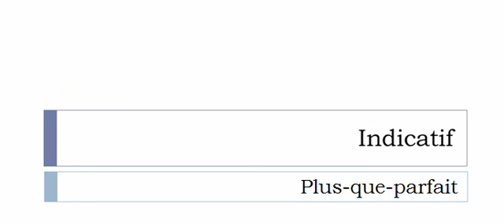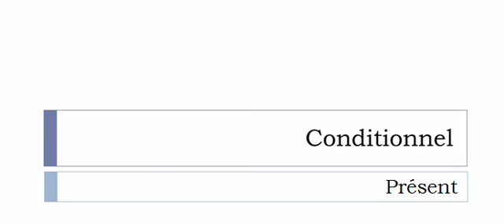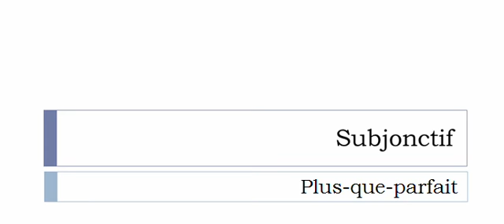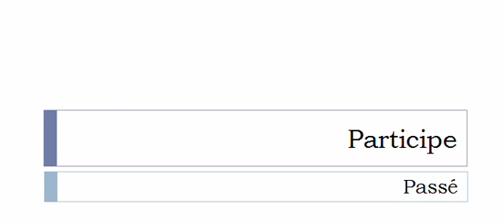Learn French conjugation with me # Verb = Éjarrer